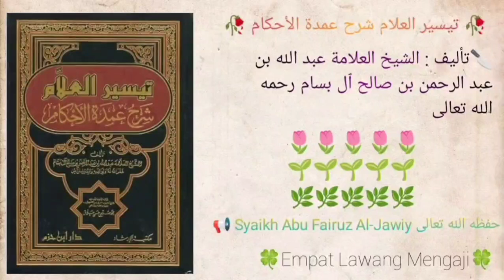Taisirul 'Alam Syarhu Umdatil Ahkam | 459 | Syaikh Abu Fairuz Al-Jawiy حفظه الله تعالى